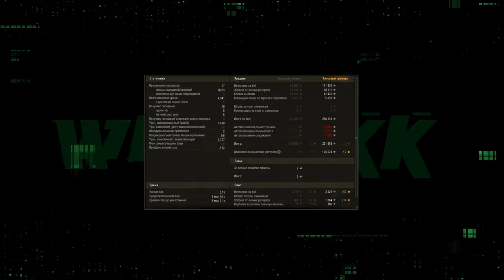ОБЪЕКТ 752 - БРАТЬ ПОДПИСКУ РАДИ ПРЕМ ТАНКА ИЛИ НЕТ? 🔴 МИР ТАНКОВ